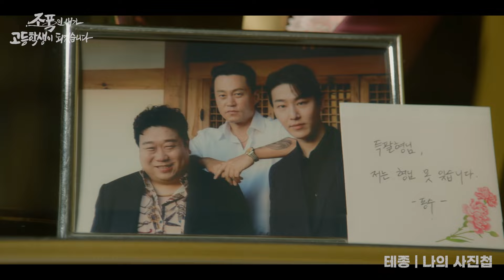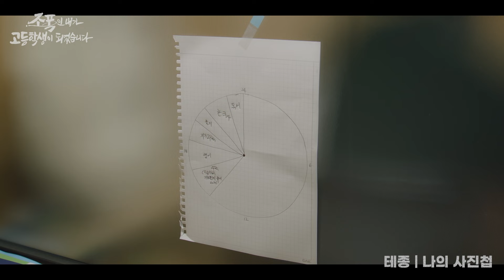[MV] 테종 - 나의 사진첩 [조폭인 내가 고등학생이 되었습니다 (High School Return of a Gangster) OST Part.2]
조폭인 내가 고등학생이 되었습니다 OST Part. 2
‘My Friend – 김영근’
‘나의 사진첩 – 테종’

'대학에 가고 싶은' 조폭이 열아홉 왕따 고등학생의 몸에 빙의되면서 자신만의 '기술로' 가해자를 응징하고, 가정폭력에 시달리던 친구와 '새로운' 우정을 쌓으며 성장하는 이야기를 그린 판타지 휴먼 드라마 ‘조폭인 내가 고등학생이 되었습니다’의 두 번째 OST ‘My Friend’ ‘나의 사진첩’이 발매되었다.

먼저 2016년 Mnet 서바이벌 프로그램 '슈퍼스타 K 2016'에서 지리산 소울이라는 애칭을 얻으며 안정적인 무대로 우승을 차지했던 '김영근'이 참여한 ‘My Friend’는 어쿠스틱 기타와 스트링 반주 위에 어울리는 서정적인 멜로디와 가사가 돋보이는 포크 발라드 곡으로, 서로를 이해하며 소중한 친구 사이가 되어가는 극 중 주인공들의 우정을 그린 곡이다.

또한, 싱어게인3에서 감미로운 보컬 톤으로 도입부 장인이자 고막 남친 타이틀을 얻었던 싱어송라이터 ‘테종’이 참여한 ‘나의 사진첩’은 주인공인 김득팔(이서진, 윤찬영 분)의 테마로, 어쩔 수 없이 조폭이 되었지만 순수한 시절의 마음을 간직하고 있는 득팔을 표현 한 곡이다. 극 중 득팔의 어린시절인 70년대에 발표된 음악을 컨셉으로 소울과 블루스, 한국적인 멜로디가 적절하게 섞여 드라마의 분위기를 한껏 고조시킬 것으로 기대를 모은다.

드라마 ‘조폭인 내가 고등학생이 되었습니다’는 한 아이가 당했던 학교폭력과 왕따, 그리고 나쁜 어른들에게 당했던 불합리와 억울함을 정의로운 어른의 손으로 응징하는 속 시원한 복수극이다. 할 말은 꼭 하고, 해야 할 일은 꼭 하고야 마는 ‘좋은 어른’ 김득팔과 그를 계기로 나름의 성장통을 겪으며 성장해 가는 학생들의 이야기가 보는 이들의 마음속에도 잔잔한 울림을 던질 전망이다.

두 번째 OST 두 곡 ‘My Friend’, ‘나의 사진첩’은 K-학원물의 흥행 보증 수표로 통하는 윤찬영과 한류 아이돌 그룹 골든차일드 봉재현의 완벽한 케미스트리와 더불어 극의 스토리에 유쾌, 통쾌, 감동, 공감을 더할 것으로 예상된다.

[CREDIT]

1. My Friend
Lyrics by 이치훈
Composed by 한밤 (midnight)
Arranged by 한밤 (midnight)

Bass by 한밤
Guitar by 정수완
Piano by 한밤
Strings by 한밤

Vocal Recorded by 노상준 @CSMUSIC&
Vocal Edited by 노상준 @CSMUSIC&
Mixed by 정두석 @CSMUSIC&

2. 나의 사진첩
Lyrics by 임승용
Composed by 임승용
Arranged by 임승용

Guitar 임승용
Bass 김종현
Drum 유홍
Organ/Rhodes 김영곤

Instruments Recorded by T Music Studio
Vocal Recorded by 온성윤 @CSMUSIC&
Vocal Edited by 온성윤 @CSMUSIC&